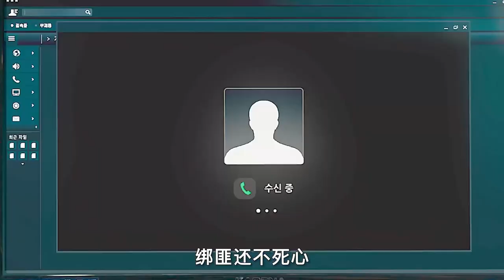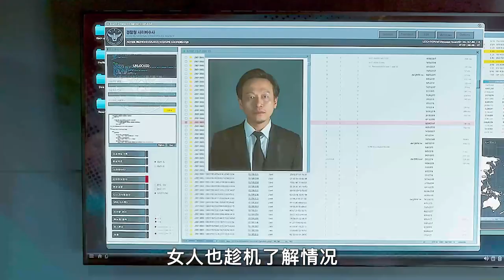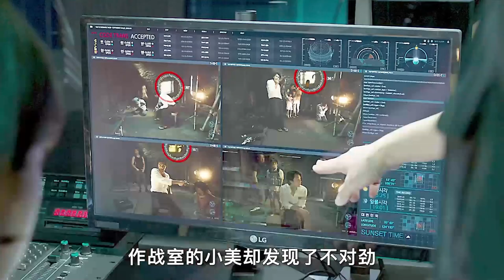【汪哥】韓國尺度最大的電影，揭露官場的至暗時刻，全程燒腦反轉，懸疑片